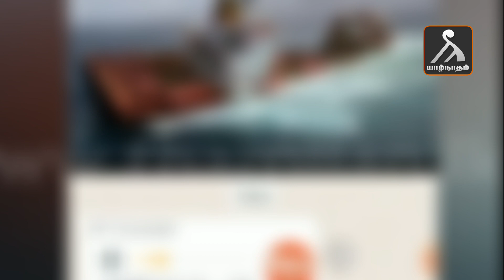முல்லைத்தீவு யுவதியுடன் காதல் - ஆள் வைத்து கடத்திய கனடா தாத்தா